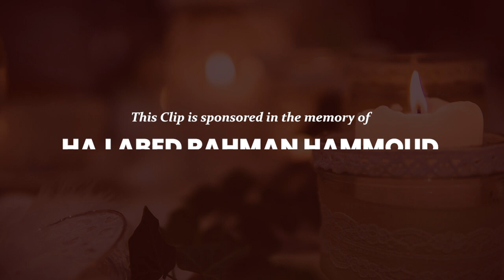New Year? Target These 2 Goals! | Sheikh Abdul Jalil I DAY66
We all make resolutions on New Year's Eve, listing down things we wish to achieve. But we often forget the things that can actually make our year a success: things that help us strengthen our relationship with Allah.

Listen to Sheikh Abdul Jalil as he suggests just two things for our next year's to-do list that can help bring us immensely closer to Allah.

Partner with us in reviving Ahlulbayt's cause. to learn more.

At Thaqlain we are on a mission: *To introduce the School of Ahlulbayt and its teachings to millions around the globe.*